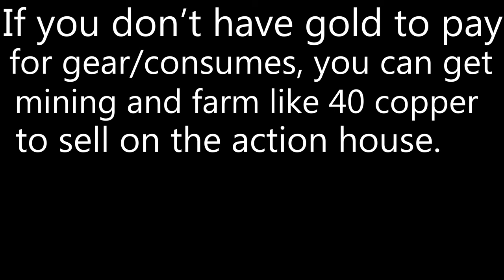Stockades Solo AOE Farm 20-30 (200-300k xp/hour) WOTLK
This video was recorded in TBC, but in Wrath with heirlooms and joyous journeys, you can easily get 200-300k xp/hour at levels 20+ with decent gear/enchants due to the fact that blizzard/shatter spec is extremely broken. This strat is also very powerful on shamans if you know how to correctly pull with your totems and make it back to the safe spot.

This farm is possible at Level 20 or even lower, but you should only pull 2 rooms at a time and stack hit rating via pvp heirlooms, elixir of minor accuracy, and the Simple Pearl Ring (1g jewelcrafting BOE).

My mage leveling route without any boosts:
1-14 Quest
20-31 Stockades Safespot
31-34 SM Graveyard
34-40 SM Armory
40-44 SM Cathedral Safespot
52-58 BRD
58-62 Hellfire Peninsula Questing for Gear/XP (Respec to fire at this point all the way to 80)
62-68 Slave Pens
68-79 Utgarde Keep
79-80 Quest/RDF